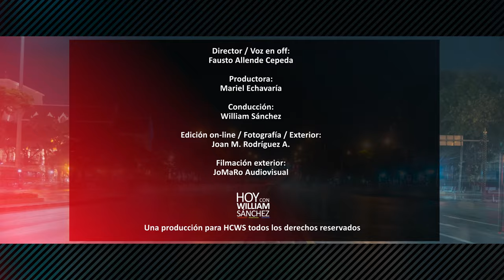Kelvin Cruz, Alcalde de La Vega - Hoy con William Sánchez